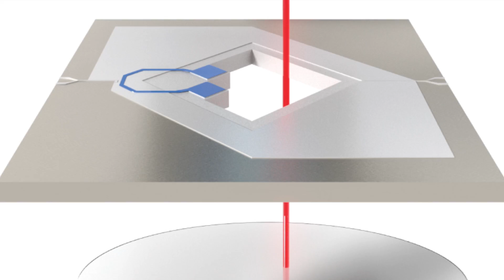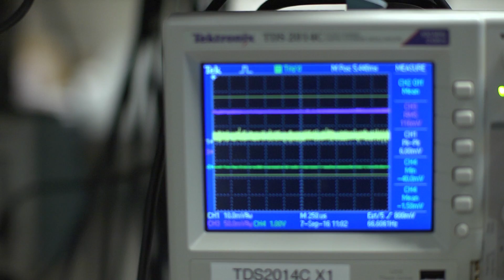JILA: 2016 CO-LABS Governor's Award for High-Impact Research winner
At the CO-LABS Governor's Award for High-Impact Research event on October 6, 2016 the winner in the category of Foundational Science and Technology was:
The JILA Quantum Machine Team: Extending Mastery of Quantum Mechanics from Microscopic Particles to Human-Made Machines by JILA (JILA is a joint institute between CU-Boulder and the National Institute of Standards and Technology)

"We are thrilled to have the Governor's recognition of the Quantum Machine Team as a preeminent example of the partnership between University of Colorado and Federal government scientists that serves to maintain Colorado's leading role in emerging science and technology innovation,” said JILA Chair Dr. Dana Z. Anderson: “Building on more than 50 years of Colorado-Federal joint research and training, JILA is proud to witness quantum technology having a rapidly growing impact on the economy of Colorado and the nation."